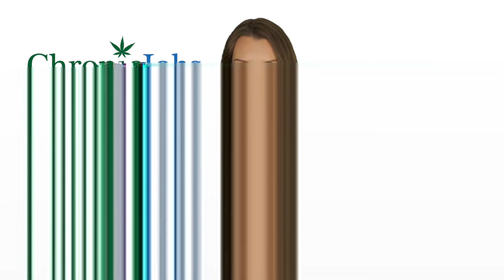North Royalton Marijuana Jobs